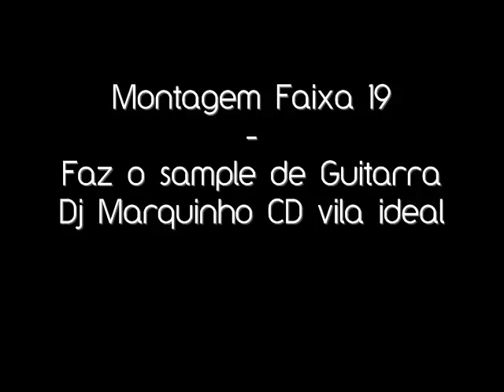Song 2_1 - Nuggets New Songs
Plataformas: PC, Mobile

Por favor, leia a descrição do canal.